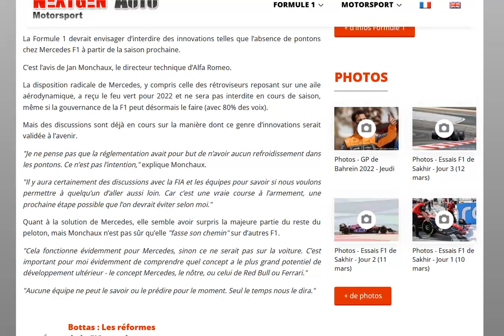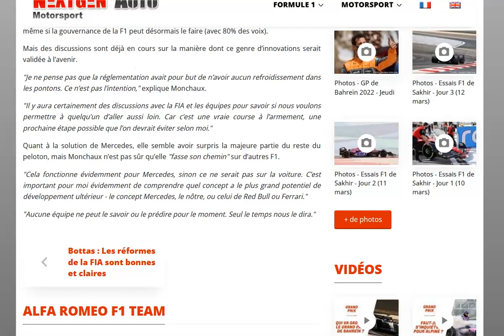Selon Monchaux, l'absence de pontons de Mercedes pourrait être interdit dès 2023 !